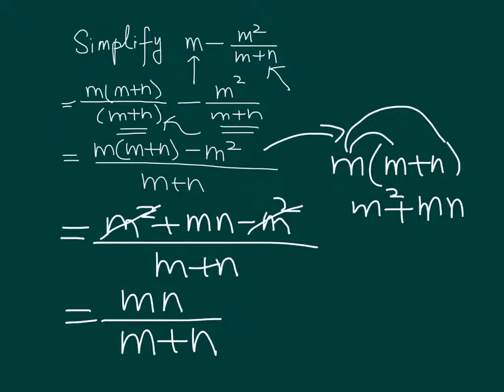Yeung Wai kin tutorial class ch 4 test 2